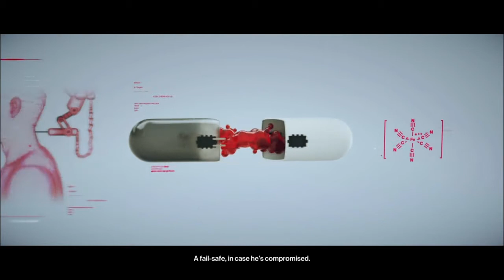Hitman Season 2 - The Ark Society (Master, Silent Assassin)